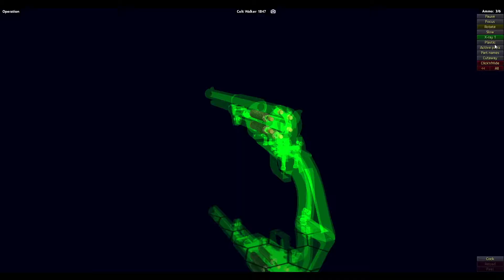Slow Mo Of Colt Walker 1847 Firing (How It Works Colt Walker 1847 Revolver)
The Colt Walker, sometimes known as the Walker Colt, is a single-action revolver with a revolving cylinder holding six charges of black powder behind six bullets (typically .44 caliber lead balls). It was designed in 1846 as a collaboration between Captain Samuel Hamilton Walker and American firearms inventor Samuel Colt.
The 1847 Colt Walker was the largest black powder repeating handgun ever made at that time, but contrary to popular belief in the United States, it was not the most powerful, as some Austrian and British revolvers of the 1850s based on the Adams Beaumont design were even more powerful because of their large calibers (.562" and .54"). The Colt Walker was created in the mid-1840s in a collaboration between Texas Ranger Captain Samuel Hamilton Walker (1817–1847) and American firearms inventor Samuel Colt (1814–62), building upon the earlier Colt Paterson design. Walker wanted a handgun that was extremely powerful at close range.
Samuel Walker carried two of his namesake revolvers in the Mexican–American War. He was killed in battle the same year his famous handgun was invented, 1847, shortly after he had received them. Only 1,100 of these guns were originally made, 1,000 as part of a military contract and an additional 100 for the civilian market, making original Colt Walker revolvers extremely rare and expensive to acquire. On October 9, 2008, one specimen that had been handed down from a Mexican War veteran was sold at auction for US$920,000.
The Republic of Texas had been the major purchaser of the early Paterson Holster Pistol (No. 5 model), a five shot cal .36 revolver, and Samuel Walker became familiar with it during his service as a Texas Ranger. In 1847, Walker was engaged in the Mexican–American War as a captain in the United States Mounted Rifles. He approached Colt, requesting a large revolver to replace the single-shot Model 1842 Percussion Pistols then in use. The desired .44-.45 caliber revolver would be carried in saddle mounted holsters and would be large enough to dispatch horses as well as enemy soldiers. The Colt Walker was used in the Mexican–American War and on the Texas frontier.
Medical officer John "Rip" Ford took a special interest in the Walkers when they arrived at Veracruz. He obtained two examples for himself and is the primary source for information about their performance during the war and afterward. His observation that the revolver would carry as far and strike with the same or greater force than the .54 caliber Mississippi Rifle seems to have been based on a single observation of a Mexican soldier hit at a distance of well over one hundred yards. The Walker, unlike most succeeding martial pistols and revolvers, was a practical weapon out to about 100 yards.